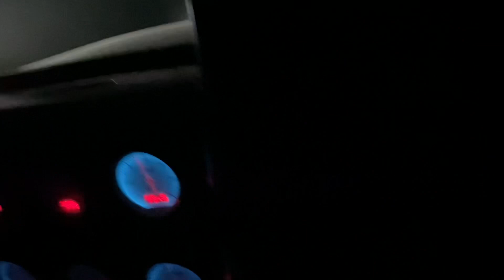Letting her drive the class 1 for the first time